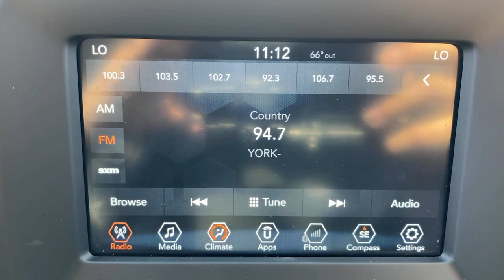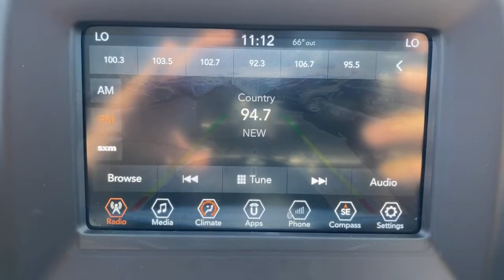2018 Jeep Compass Little Ferry, Hackensack, Paramus, Hasbrouck Heights, Ridgefield, NJ UB13419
2018 Jeep Compass available in Little Ferry, New Jersey at Teterboro CDJR. Servicing the Hackensack, Paramus, Hasbrouck Heights, Ridgefield, NJ area.

Teterboro CDJR
469 Rt 46

U pay what U see - no hidden qualifications required***No gimmicks, No games!!! This 2018 Jeep Compass comes with a CARFAX Buyback Guarantee, which means you can buy with certainty. In their original incarnation, SUVs were chiefly owned by folks who valued utility above sport. Not anymore! The Jeep Compass Latitude redefines the SUV and makes the perfect all around family companion. Stylish and fuel efficient. It's the perfect vehicle for keeping your fuel costs down and your driving enjoying up. Handle any terrain with ease thanks to this grippy 4WD. Whether you're on a slick pavement or exploring the back country, you'll be able to do it with confidence. Low, low mileage coupled with an exacting maintenance program make this vehicle a rare find. We are convenient - only 15 min. from New York City and seconds from Teterboro Airport! At Teterboro Chrysler Jeep Dodge Ram , we treat you like family! Internet discounted final price cannot be combined with any other offers. See dealer for full details and information. Dealer is not responsible to typographical errors or omissions.
Radio: Uconnect 3 w/5 Display,2 LCD Monitors In The Front,Radio w/Seek-Scan, Clock, Aux Audio Input Jack, Steering Wheel Controls and Voice Activation,Uconnect w/Bluetooth Wireless Phone Connectivity,6 Speakers,Integrated Roof Antenna,Streaming Audio,Fully Galvanized Steel Panels,Clearcoat Paint,Cornering Lights,Auto On/Off Aero-Composite Halogen Daytime Running Headlamps w/Delay-Off,Body-Colored Door Handles,Lip Spoiler,Spare Tire Mobility Kit,Variable Intermittent Wipers,Tailgate/Rear Door Lock Included w/Power Door Locks,Body-Colored Power Heated Side Mirrors w/Manual Folding,Body-Colored Rear Bumper w/Black Rub Strip/Fascia Accent,Front License Plate Bracket,Black Bodyside Cladding and Black Wheel Well Trim,Body-Colored Front Bumper w/Black Rub Strip/Fascia Accent and Black Bumper Insert,Deep Tinted Glass,Tires: P225/60R17 BSW AS,Chrome Side Windows Trim and Black Rear Window Trim,Perimeter/Approach Lights,Roof Rack Rails Only,Front Fog Lamps,Wheels: 17 x 7.0 Silver Painted Aluminum,Liftgate Rear Cargo Access,Fixed Rear Window w/Fixed Interval Wiper and Defroster,Black Grille w/Chrome Accents,Compass,Gauges -inc: Speedometer, Odometer, Engine Coolant Temp, Tachometer, Trip Odometer and Trip Computer,Full Cloth Headliner,Delayed Accessory Power,Power Door Locks w/Autolock Feature,2 Seatback Storage Pockets,Analog Appearance,Full Floor Console w/Covered Storage, Mini Overhead Console and 2 12V DC Power Outlets,Manual Air Conditioning,Systems Monitor,Cargo Area Concealed Storage,Voice Recorder,Metal-Look Gear Shifter Material,Cargo Space Lights,Manual Anti-Whiplash Adjustable Front Head Restraints and Manual Adjustable Rear Head Restraints,Power 1st Row Windows w/Driver And Passenger 1-Touch Up/Down,Driver / Passenger And Rear Door Bins,HVAC -inc: Underseat Ducts,Outside Temp Gauge,2 12V DC Power Outlets,Premium Cloth/Vinyl Bucket Seats,Power Rear Windows and Fixed 3rd Row Windows,Proximity Key For Doors And Push Button Start,60-40 Folding Bench Front Facing Fold Forward Seatback Rear Seat,Illuminated Glove Box,Driver And Passenger Visor Vanity Mirrors w/Driver And Passenger Illumination, Driver And Passenger Auxiliary Mirror,Front Cupholder,Manual Tilt/Telescoping Steering Column,Cruise Control w/Steering Wheel Controls,Remote Keyless Entry w/Integrated Key Transmitter, Illuminated Entry, Illuminated Ignition Switch and Panic Button,Front Map Lights,Sliding Front Center Armrest w/Storage and Rear Center Armrest,Air Filtration,Vinyl Door Trim Insert,Day-Night Rearview Mirror,Leather/Metal-Look Steering Wheel,Carpet Floor Trim,Cargo Features -inc: Spare Tire Mobility Kit,6-Way Driver Seat -inc: Manual Recline, Height Adjustment and Fore/Aft Movement,Trip Computer,Fade-To-Off Interior Lighting,6-Way Passenger Seat -inc: Manual Recline, Height Adjustment, Fore/Aft Movement and Fold Flat,Full Carpet Floor Covering -inc: Carpet Front And